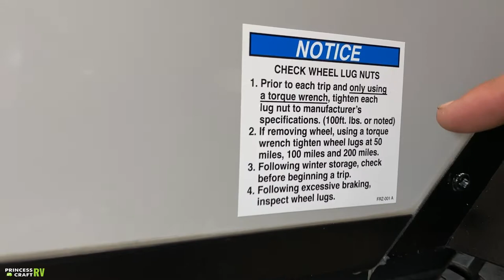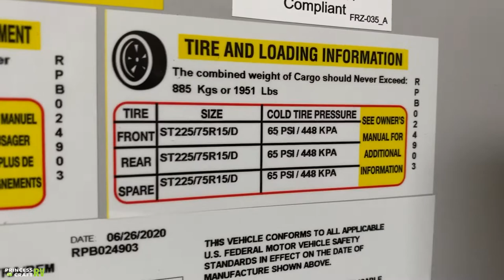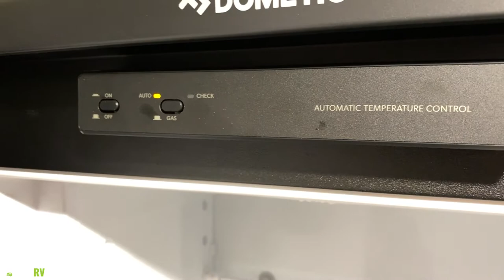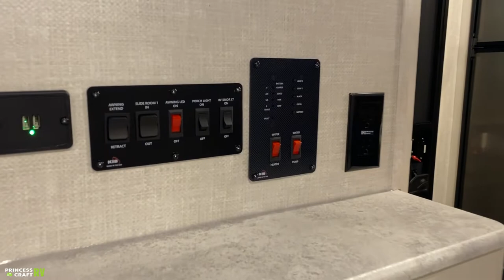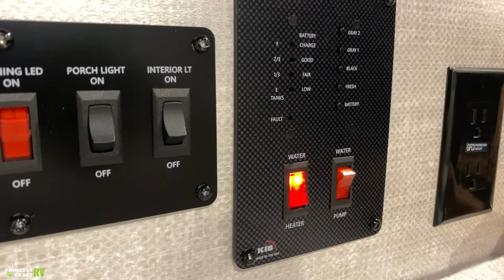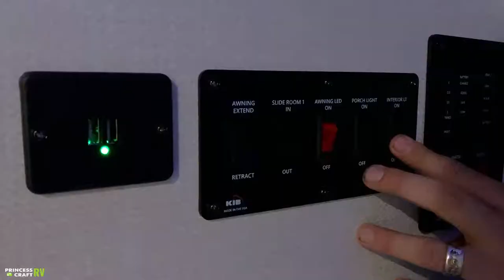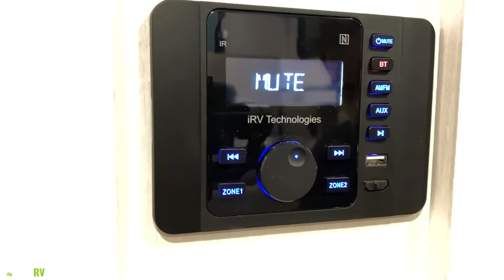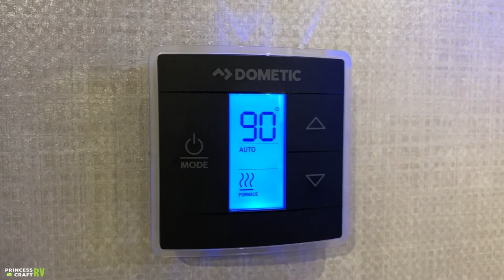R Pod 202 - 2020 by Forest River Technician Tour